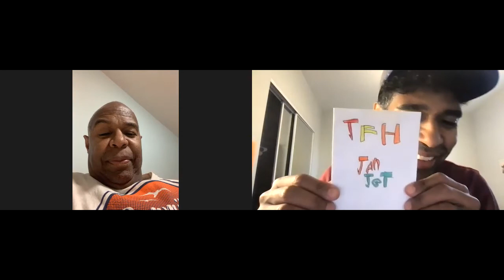How Defiant Comics' The Good Guys led to ReelwUrld's Crowdsourced Superheroes - Jan C. Childress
BONUS video from my I interview with my father, comic book veteran and 4X Tai Chi World Cup Champion, Jan C. Childress, for ReelwUrld‘s The Value Add Podcast. I forgot to ask Dad to talk about how his writing work with Jim Shooter at Defiant Comics' pioneered crowdsourced casting for superheroes in comics.  This of course led to ReelwUrld's foundational concept of making movies and shows with the world starting with our first community production Justice For Hire The full podcast is available on YouTube Spotify, Google and Apple Podcasts.

INVEST in our company ReelwUrld, the world's first social film studio

WTF is JFH?

Justice For Hire aka JFH is a show we’re producing TOGETHER 🎬. Our app is the CINEMATIC UNIVERSE 📲. Join us as a HERO, CLIENT, or VILLAIN now to take on Missions and Challenges, make scenes, and build your story as part of the bigger universe 🎥🥷🦸🦸🏿‍♂️🦸🏻‍♀️

Original soundtrack by iconic cyberpunk band @angelspit available for all cast members to use in their JFH content 👨‍🎤🎹🔈! Download on our app.

Your Cinematic Universe™.

JFH is powered by ReelwUrld, INVEST in the 1st social film studio.